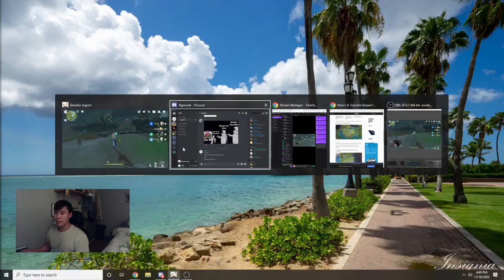Qingce Metorite Locations!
Hey there ladies/gentlemen!

Brian here again with some Genshin Impact content.

Qingce Meteorite Locations :)

Please give me a like/sub here and a follow on other socials if you are willing and able.

Timestamps:
0:00
2:00
2:44
3:05
3:17
3:30
3:50
4:20
5:04
5:59
6:30
8:02
9:04
9:15
11:30
11:48
13:05
13:54
14:30
14:50
17:05